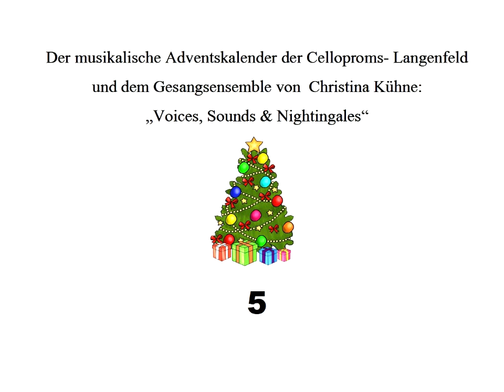Musikalischer Adventskalender | Tag 5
Musikalischer Adventskalender der Cello-Proms Langenfeld (Leitung: Sándor Pergel) und des Gesangsensembles "Voices, Sounds and Nightingales" (Leitung: Christina Kühne) an der Musikschule Langenfeld Rhld.